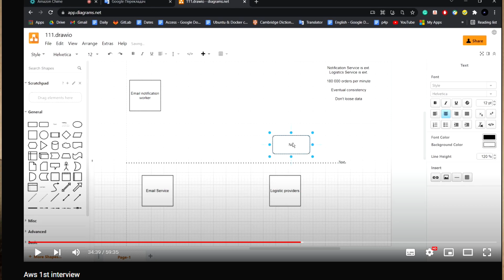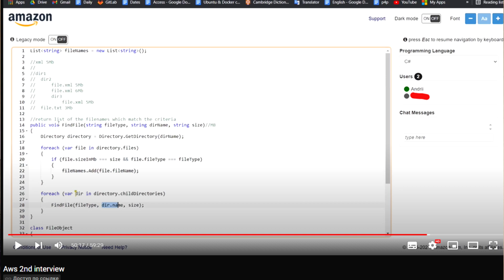AWS interview, how it was for me?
Hello, guys in this video I'm going to share my story about how I tried myself in Amazon Web Services, my preparation for the interview: leetcode problems, data structures, algorithms, behavioral questions, and system design.

Basically, I passed all stages and final interview rounds which consists of 5 interviews. Among them: 2 algorithms, problem-solving and data structures interview, 1 for system design and 2 for behavioral questions only.

I got rejection after a few weeks, because of poor performance on coding tasks, but still, I outperformed the system design question

00:00 - intro, results of the interview
00:24 - chronological interview events
00:36 - first stage
1:00 - second stage (1st try)
2:10 - second stage (2nd try)
2:36 - last stage
7:14 - feedback
8:02 - my preparation